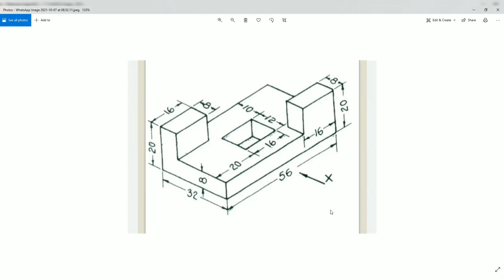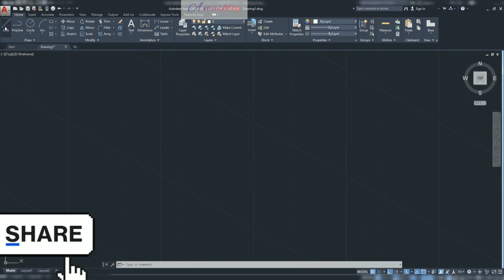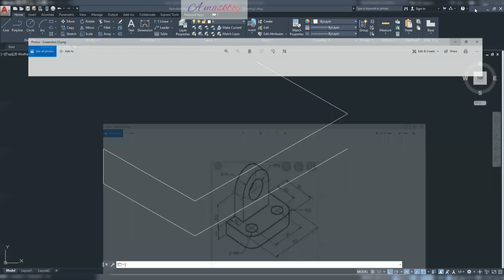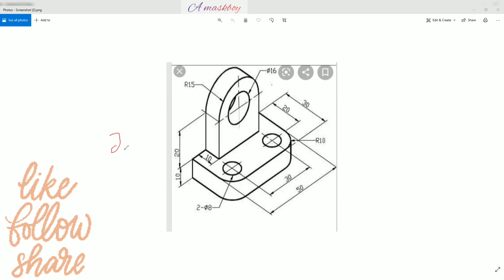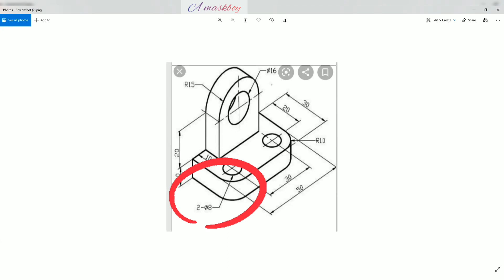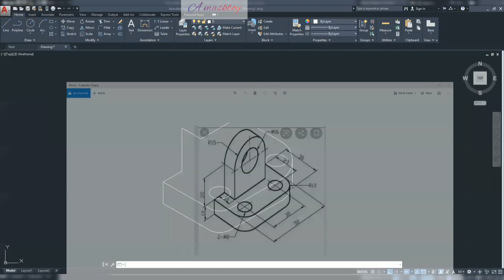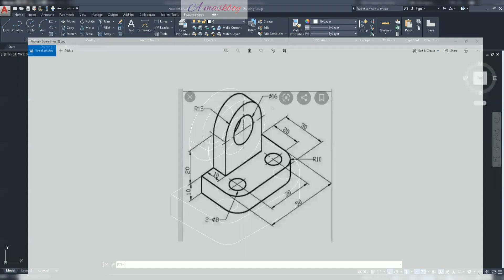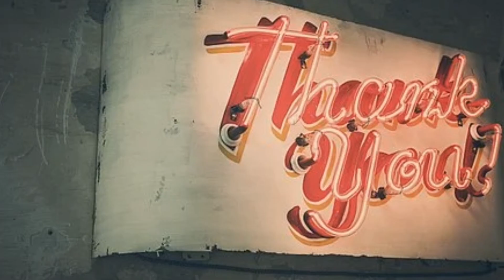How To draw Circles in isometric & Concept of Isocircle episode 14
Your Queries .

Autocad interface
Autocad introduction
Autocad design
basics about autocad

follow our instagram account & DM for any Project work

IF you think this video is helpful.

The very 1st *Assamese YouTube* channel on *AutoCAD*

*DM in our official instagram page*

*College Minor & Major projects also done*